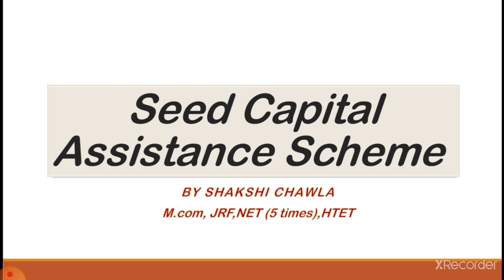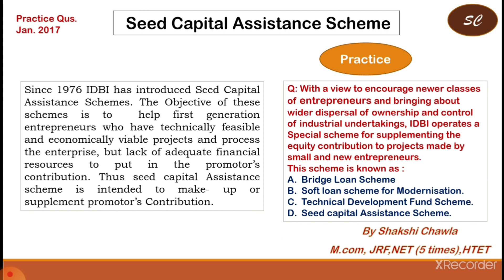Seed capital Assistance Scheme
NET Previous years practice Qus.